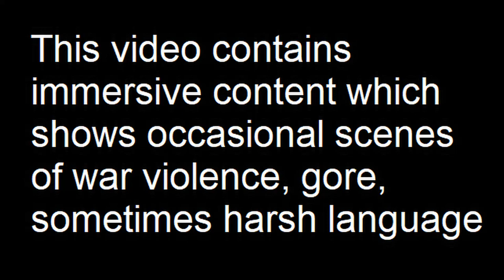Hunting Enemy Armor: Chernarus Defense Forces Offensive Combat Operations in Roslavia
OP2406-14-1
In Fosovka in Roslavia, a task force formed from elements of 3rd Bn, Chernarus 19th Separate Mechanized Cavalry Regiment conducts clearing operations against separatist forces including enemy armor.

Mods used (Not a comprehensive list):

RHS GREF
CUP
TPW Mods
Project Opfor
Drongo's Command Enhancement
ASR AI3
Lambs Suppression
Russian Female Voice
Zephik Females
TGM Females
Bloodlust

Terrain: Roslavia

Why Chernarus?